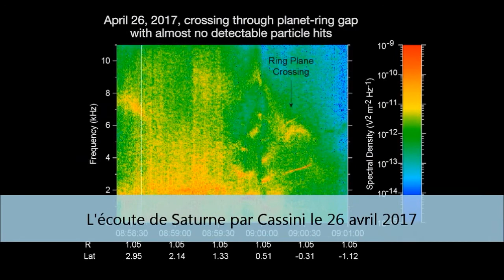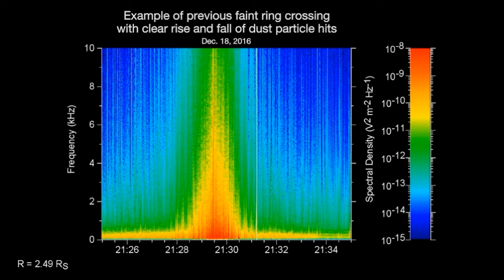L'écoute de Saturne par Cassini 26 avril 2017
L’espace entre Saturne et ses anneaux est éminemment silencieux. Les chercheurs qui surveillent le vaisseau spatial Cassini ont été surpris de ne rencontrer presque pas de poussière et de débris pendant la première plongée de l’engin spatial dans l’espace et que vous pouvez entendre le manque étrange d’impact dans la vidéo.

Cassini a fait sa première traversée la semaine dernière le 26 avril 2017 , il a tourné pour garder sa grande antenne en face de lui-même comme un bouclier.Mais, finalement, cela s’est avéré inutile, le vaisseau spatial a rencontré très peu de particules, et aucun n’était plus grand que environ 1 micron, ont déclaré les responsables de la NASA dans un communiqué.